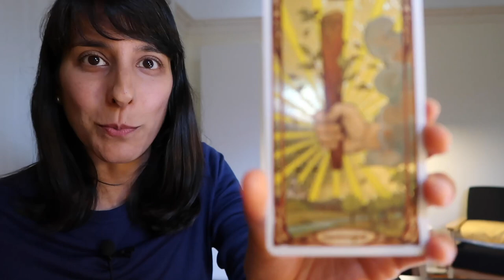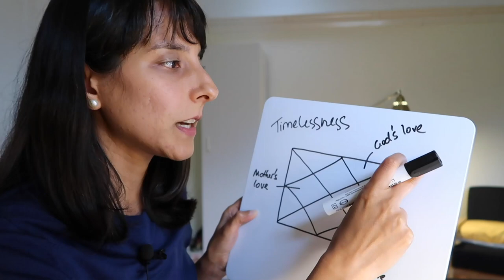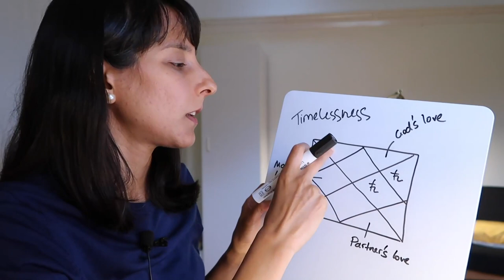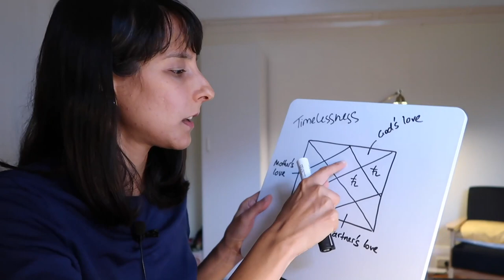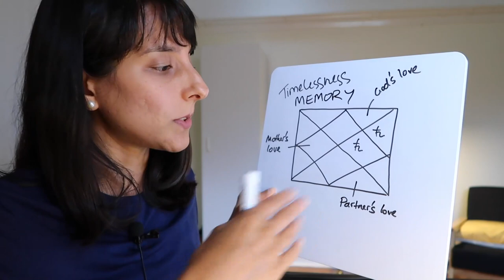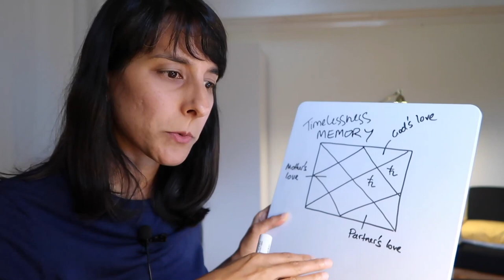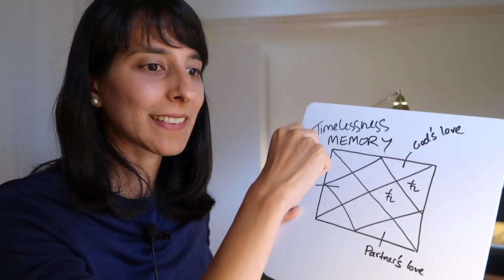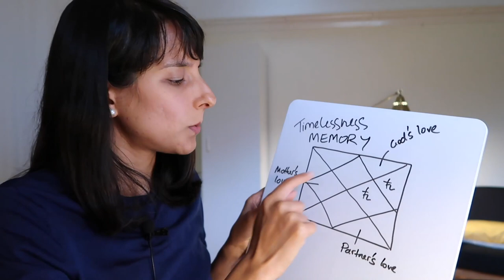Astro Chat // Water Element ~ Love, memory and inheritance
Skip ahead link // Content begins at 5:20